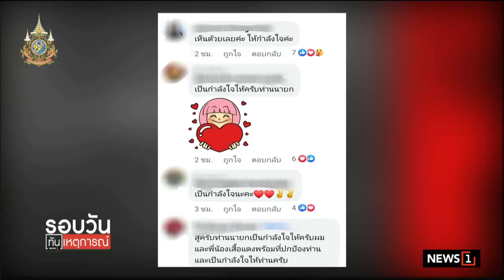อนุทิน จับมือ อว.เปิดวอร์รูมน้ำ แจ้งเตือนข้อมูล : รอบวันทันเหตุการณ์ 17.00 น./ วันที่ 15 ก.ย.67